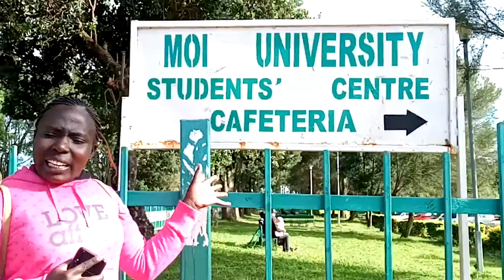GET TO KNOW ONE OF THE BEST UNIVERSITIES IN KENYA.MOI UNIVERSITY.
Best University One Will Ever Wish To Join.